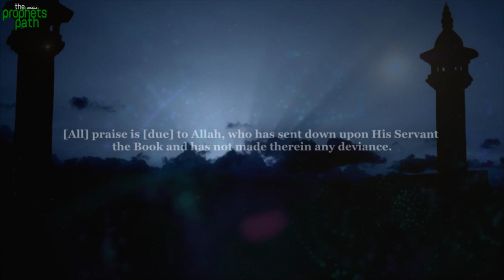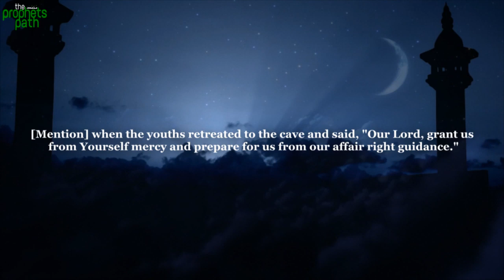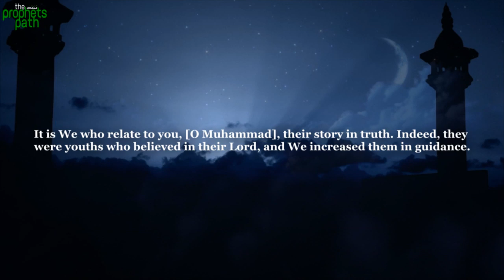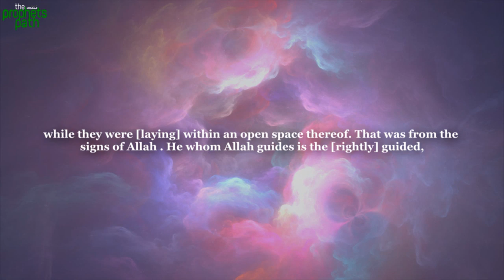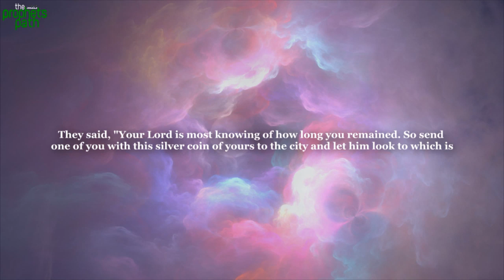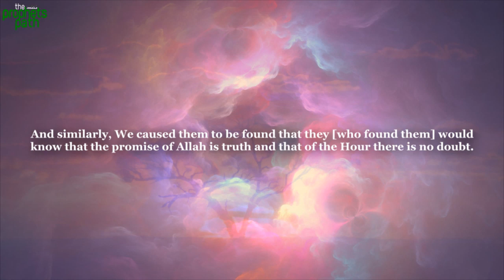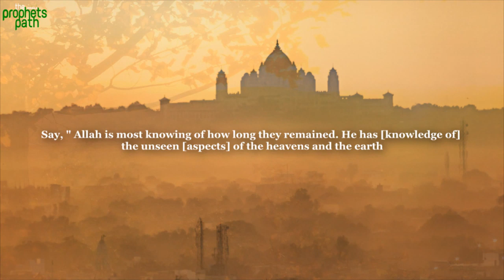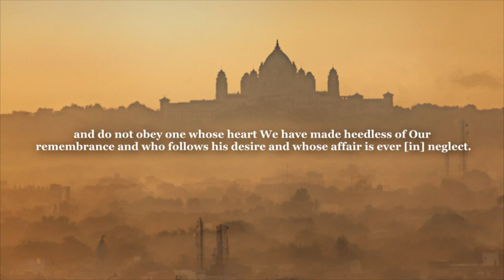AL KAHF THIS WILL PROTECT YOU FROM DAJJAL